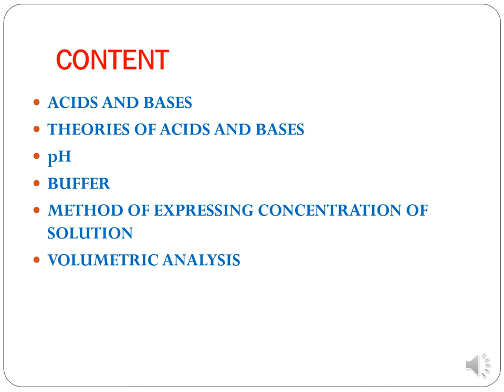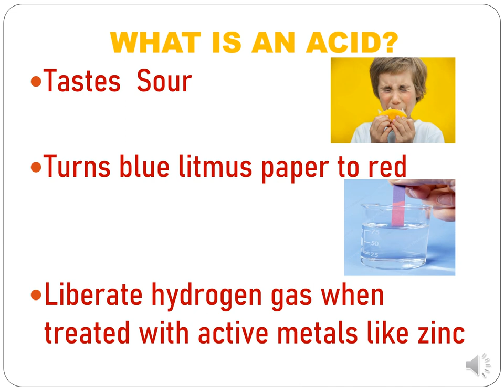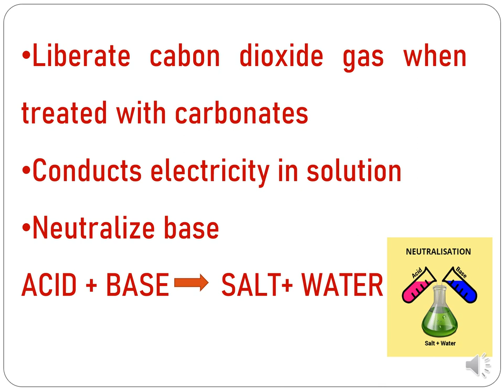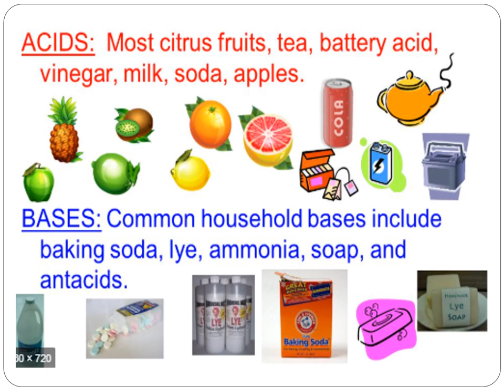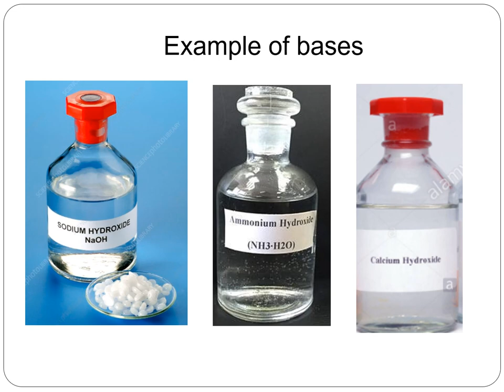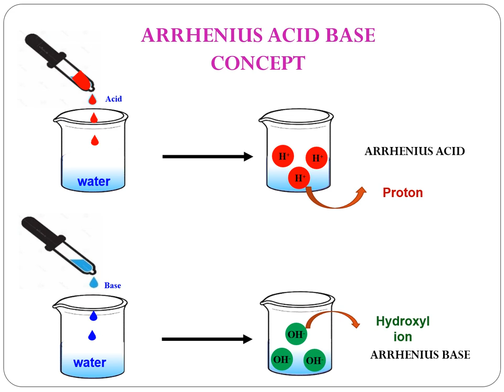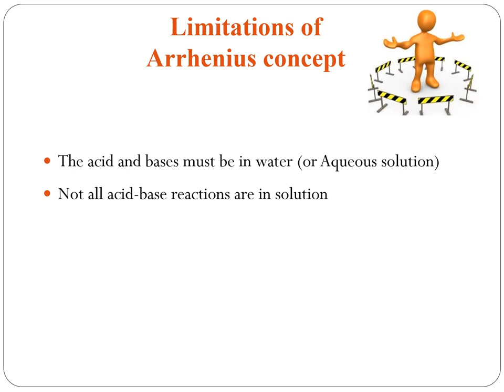FUNDAMENTALS OF ANALYTICAL CHEMISTRY I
Module 2 of Engineering Chemistry I; especially for students without science background